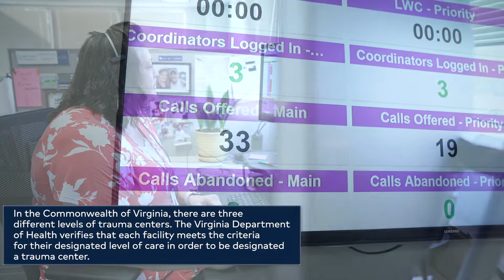Trauma centers are different from emergency rooms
Trauma Centers are different from Emergency Rooms. The ER treats a wider variety of ailments, ranging from nonlife-threatening injuries to potential heart attacks and strokes. A trauma center is equipped to handle the most serious of conditions such as car accident, injuries, gunshot wounds, traumatic brain injuries, stab wounds, serious falls, and blunt trauma. Learn more in this short video.